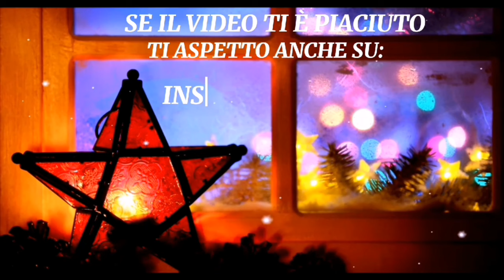THE MOUTH SOUNDS ASMR IS DRESSED IN SPARKING RED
Ciao amici fiusini come state spero tutto bene vi ricordo che ogni martedi giovedi e sabato alle ore 9.30 del mattino esce un nuovo video su Youtube, sempre nei soliti giorni, per il resto della settimana e al solito orario ci saranno gli shorts video a farvi compagnia vi aspetto

oggi voglio rilassarvi con un bellissimo mouth sound con uno sfondo rosso scintillante super visual buon relax

Se il video ti e piaciuto lascia un like e commentalo se non sei ancora iscritto al mio canale iscriviti e attiva la campanellina per ricevere tutte le notifiche sui miei prossimi video 🌈

Grazie per la compagnia a presto 💋